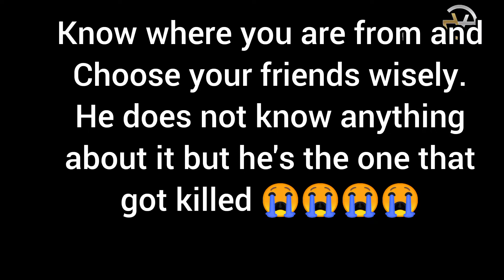BE CAREFUL HOW YOU CHOOSE FRIENDS IN THIS LIFE.